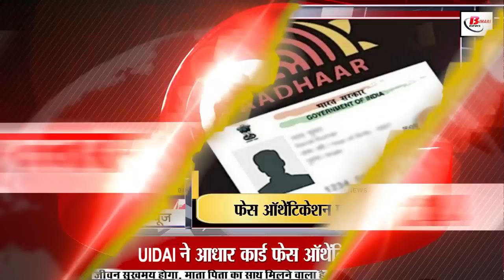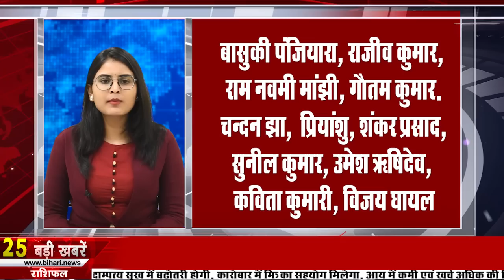Get Live Bihar news of 27th July 2022.Monkeypox in Bihar,Corona cases in Bihar,Naresh Sijapati,Patna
Get Live Bihar news of 27th July 2022 of all districts in Hindi.Indian army vacancy,BJP JDU alliance,Monkeypox in Bihar,Patna,Bihar weather

1. Indianarmyvacancy for Various Posts
You can check by visiting the official or indianarmy.nic.in
2. Today in Bihari identity we will talk about Kumkum
3. NareshSijapati, who is doing a 5100 km padyatra in the country, met the Deputy Chief Minister.
4. Now there will be monitoring of the work of government employees
5. Last date for correction in DElEdExam2022AdmitCard is on this day
6. You will get to see a lot in Rohtasgarh, Bihar
7. IG of NIA came to Bihar, investigation started
8. Education Minister claims to fix MagadhUniversity session in 6 months
9. Now ITI will be taught in high schools
10. Bihar government alerts about
11. This time the Pitrupaksha fair will be historic
12. Bihar government gives voluntary retirement to senior IAS officer
13. Surveillance department raids on executive engineer's bases
14. Promotion of 26 IAS officers of Bihar cadre
15. Missed houses will soon get the benefit of tap water and street drain scheme
16. Kushwaha big statement about
17. Now pending criminal cases against MP MLA will be resolved expeditiously
18. Health Department tightens the noose on companies that do not supply medicines on time
19. icse topper honored
20. Joint meeting of seven fronts of BJP will be held for the first time in Bihar
21. UIDAI Launches Aadhar Card Face Authentication App
22. Today's date is recorded in the history of India for many reasons.
23. Emphasis is being given on T20 and T10 cricket instead of ODI
24. Hearing of mental health related matter adjourned for two weeks